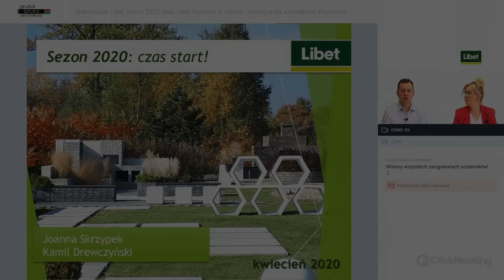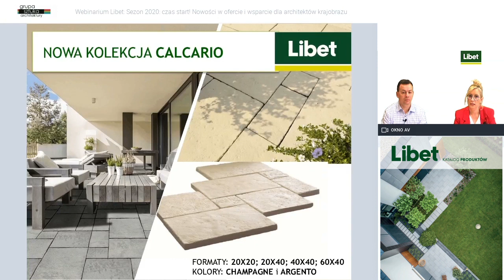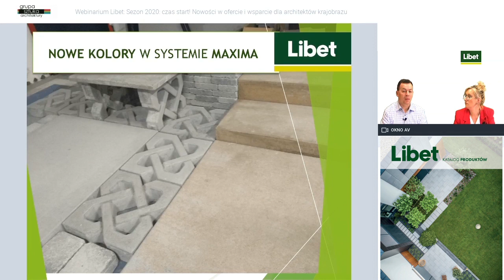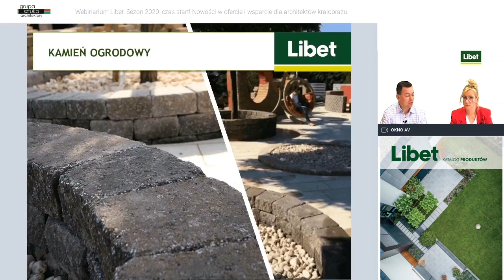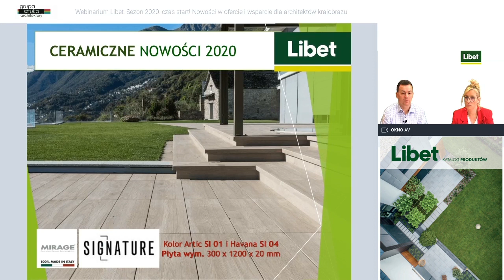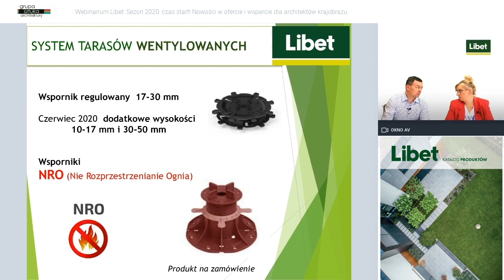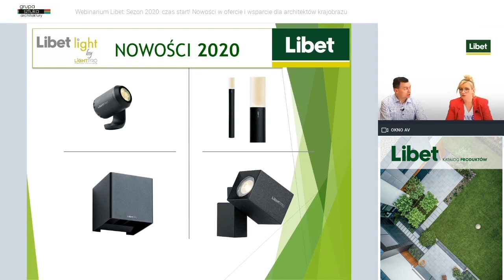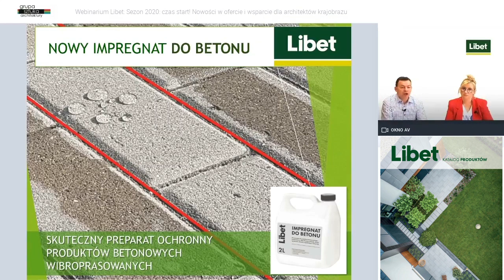Kompleksowa aranżacja przestrzeni z nowymi produktami Libet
Płyty z betonu lub gresu porcelanowego, inspirujące kolory i faktury kostek brukowych, nowoczesne oświetlenie, praktyczne wsporniki tarasowe, skuteczne preparaty... Poszukujecie rozwiązań do aranżacji przestrzeni wokół domu. Zobaczcie propozycje Libet na rok 2020. Zapraszamy do obejrzenia fragmentu webinarium z udziałem naszych ekspertów.